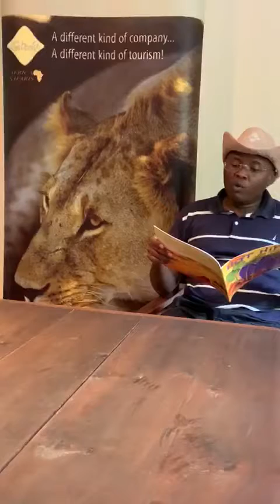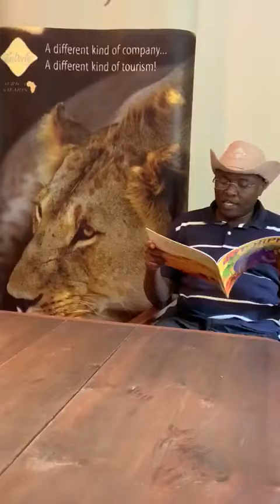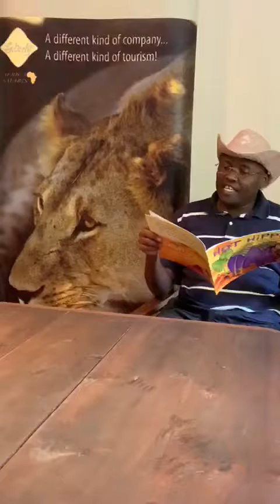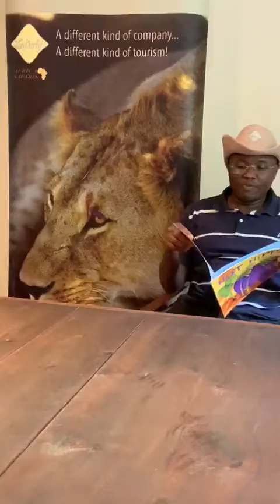Lawrence Kimani from Liberty Africa Safaris reads Hot Hippo!